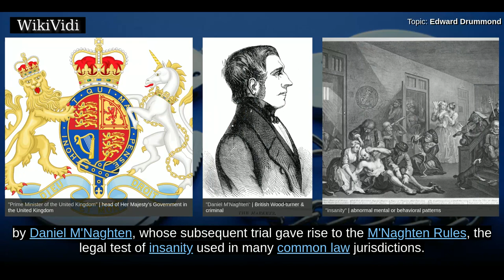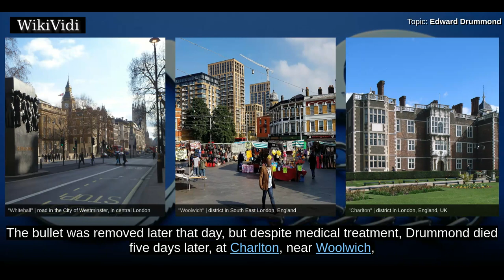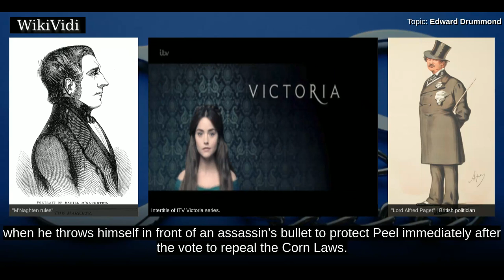EDWARD DRUMMOND - WikiVidi Documentary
Edward Drummond  was a British civil servant, and was Personal Secretary to several British Prime Ministers.  He was fatally shot by Daniel M'Naghten, whose subsequent trial gave rise to the M'Naghten Rules, the legal test of insanity used in many common law jurisdictions.  Drummond was a scion of the family who owned and ran Drummonds Bank.  He was the second son of Charles Drummond, a banker, and his wife, Frances Dorothy .  He joined the civil service in June 1814, becoming a clerk at the Treasury.  He was Private Secretary to a succession of British Prime Ministers: George Canning, Lord Goderich, the 1st Duke of Wellington, and Robert Peel.  On 20 January 1843, while serving as Personal Secretary to Peel, he was shot by Daniel M'Naghten , who had developed delusions about the Tory government.  Drummond emerged from Peel's house in Whitehall Gardens at about 4pm, and set off to walk to his apartment in Downing Street.  M'Naghten mistook him for Peel and shot him in the back.  The bu...

Copyright WikiVidi.